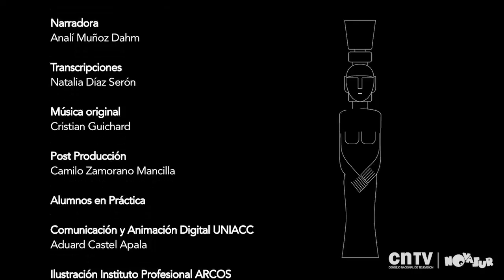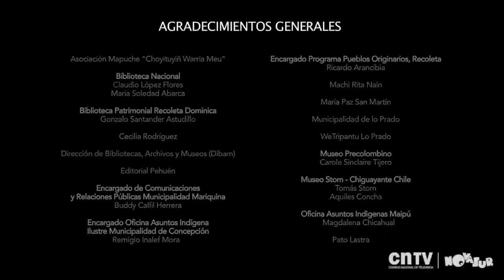Artesanía en Plata | Kuyfi kimun | Capítulo 4 | Juan Antonio Painecura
Conocemos la experiencia de Juan Antonio Painecura, destacado artesano en plata de la comunidad de Colpanao, en Padre Las Casas. El entrevistado se autodefine como una persona que trabaja en el rescate cultural del conocimiento del arte de la platería.

Kuyfi Kimun (Conocimiento Antiguo) es una serie de seis capítulos que indaga en los valores culturales del mundo mapuche y su expresión en diferentes manifestaciones artísticas, artesanales y funcionales. Una serie de entrevistados dan cuenta de su trabajo con distintas materialidades como la madera, los textiles, la piedra, la cerámica, el cuero y vegetales para generar objetos de uso cotidiano, elementos ceremoniales o de adorno que expresan lo profundo de la cosmovisión mapuche en una rica y profusa iconografía.